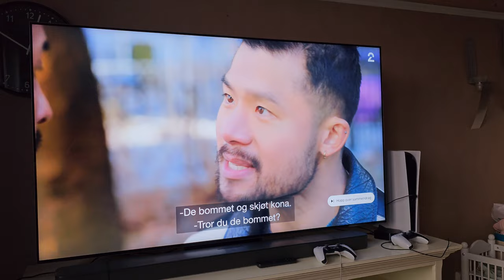This 8k TV is cheaper than you think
In recent years, 8K resolution technology has taken the world by storm. However, the big question is, do we really need it? In this video, we explore the pros and cons of 8K resolution technology to help you make an informed decision on whether it's worth your investment.
We delve into the technological advancements of 8K, its benefits, and how it can enhance your viewing experience. We also tackle the challenges of 8K resolution technology and what you should expect if you decide to buy an 8K TV.
Furthermore, we discuss the compatibility of 8K displays with other devices and the availability of content that supports it. We provide insight into the cost of owning an 8K display and how it compares to other resolutions.
Join us as we weigh the pros and cons of 8K resolution technology to help you make an informed decision.

Use my refferal to epidemic sounds to get endles and cool music to use in your videos